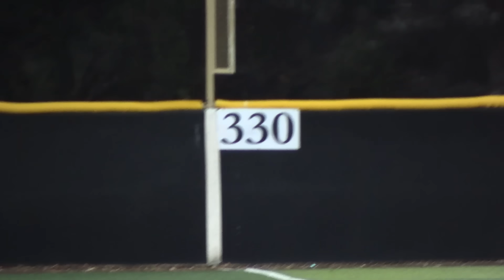GABE DOVE FOR THE TAG! | On-Season Softball Series | Game 6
Fireball plays first base in a suit in Game 6 of the 2024 On-Season Softball Series!